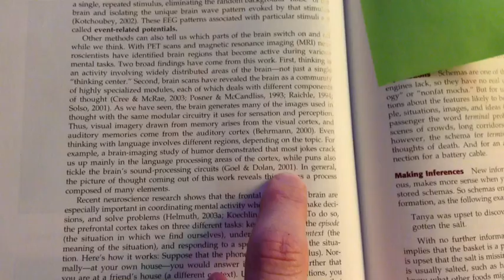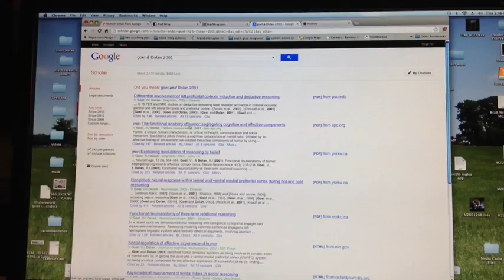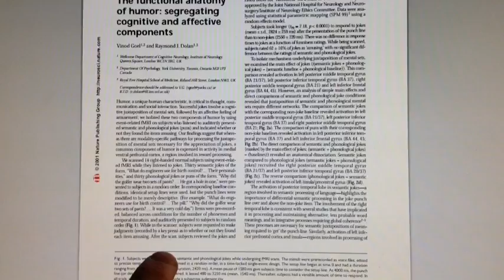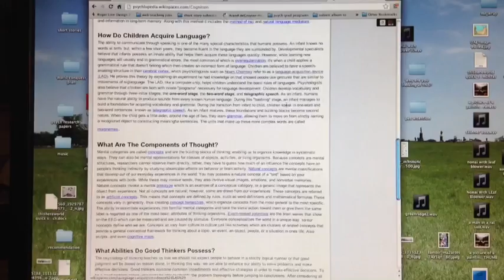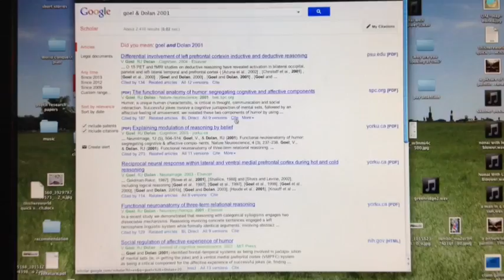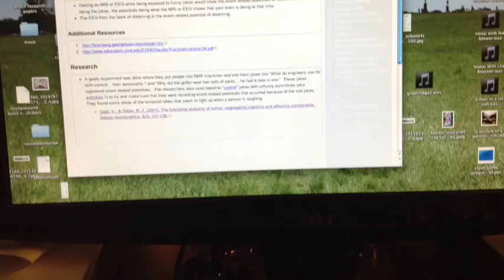A Better Way To Read Your Psych Book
Use your curiosity... Use your imagination.  Explore the world of research.

An explanation of...
1. How to look up citations on google scholar
2. A study done by Goel and Dolan in 2001 about jokes and brain waves.